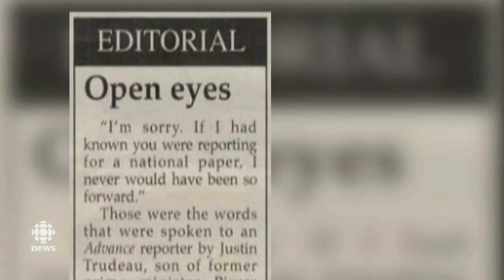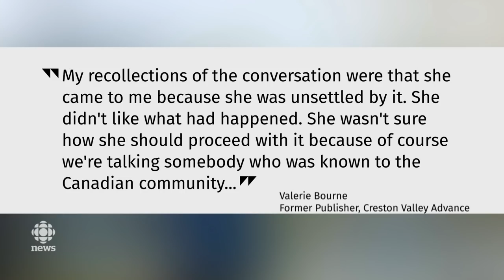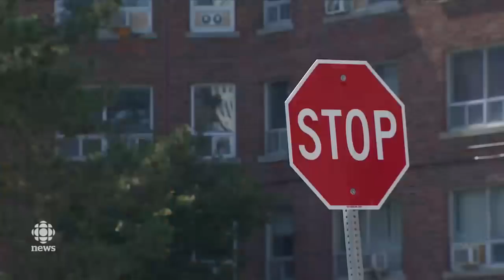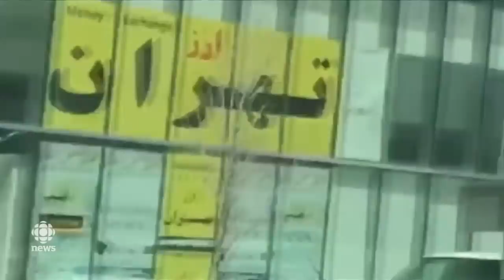The National for July 1, 2018 — Canada Day, Justin Trudeau, John Tavares